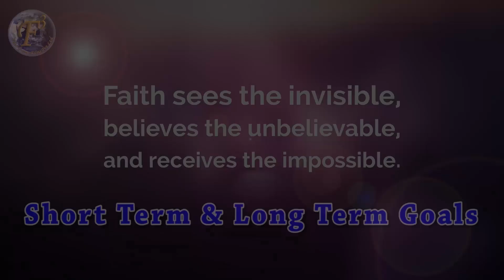SHORT TERM & LONG TERM GOALS II कम & लंबी अवधि के लक्ष्य II MOTIVATIONAL TIPS BY MRS NISHI MALHOTRA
Watch Day 1 | 2017 Holiday Card Series with CEP Budget Friendly Christmas Card Kit and Watch Melodious, Heart Touching Original Single 'Barish Ki Boondein' by Jyotika Sharma. You will love this song, If you like it, then DO SHARE IT.

SHORT TERM & LONG TERM GOALS II कम & लंबी अवधि के लक्ष्य II MOTIVATIONAL TIPS BY MRS NISHI MALHOTRA II

You'll receive goal setting tips on how to set goals that are clear, compelling and create meaningful change in your life.

We take this opportunity to serve you an another vital piece of information to  receive goal setting tips on how to set goals that are clear, compelling and create meaningful change in your life. Check out these Motivational Tips by Mrs Nishi Malhotra through this extremely informative video "Short Term Goals & Long Term Goals"